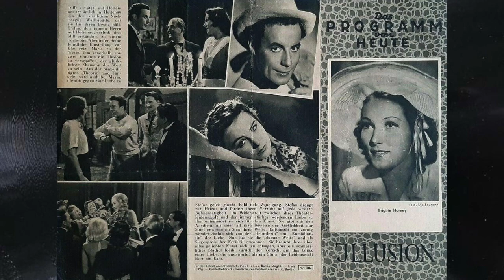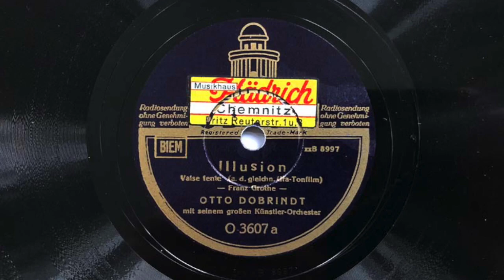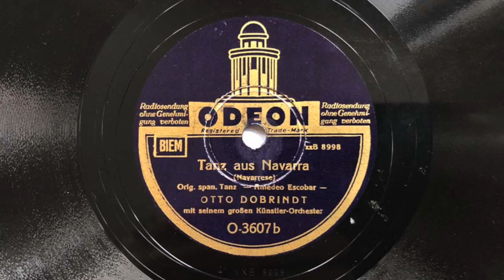Illusion - Tanz aus Navarra - Otto Dobrindt 1942 Berlin Concert Band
a) Illusion (Grothe)
b) Tanz aus Navarra (Plassow)

OTTO DOBRINDT mit seinem großen Künstler-Orchester

a) Mx: xxB 8997, ODEON O-3607 a
     Berlin, Mai 1942
b) Mx: xxB 8998, ODEON O-3607 b
     Berlin, Mai 1942

Der Kapellmeister OTTO DOBRINDT, der bereits in den Zwanziger Jahren als musikalischer Programmgestalter der LINDSTRÖM-Gesellschaft unter diversen Namen für viele Aufnahmen verantwortlich war, hatte in Klavier-Symphoniker-Besetzung Ende der Dreißiger Jahre ein interessantes modernes Unterhaltungsorchster zusammengestellt, das diverse anspruchsvolle Jazz-konzertante Aufnahmen machte.

"Illusion" ist ein langsamer Walzer von FRANZ GROTHE, der im gleichnamigen Film von BRIGITTE HORNEY und JOHANNES HEESTERS getanzt wird während beide erkennen, dass die Illusion der als Wette inszenierten Liebe offensichtlich wahr wurde.

Doch die Bedingungen, dass die Frau ihre berufliche Tätigkeit als Schauspielerin aufgeben solle, passten der emazipierten Künstlerin nicht, und so erinnert sie schweren Herzens während dieses Tanzes ihren Partner daran, dass alles nur eine Illusion gewesen sei und verzichtet auf die Liebe...